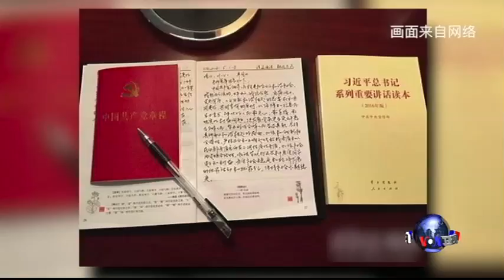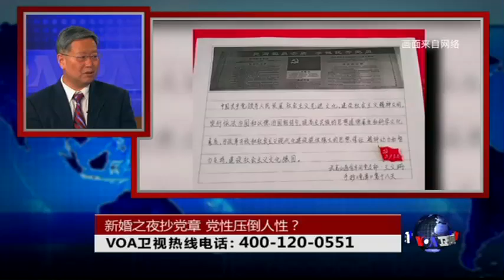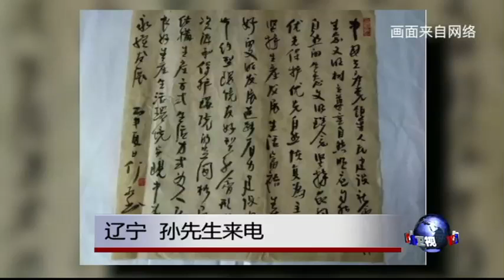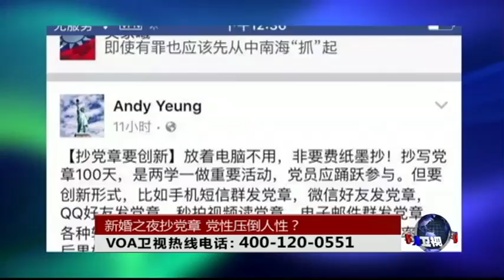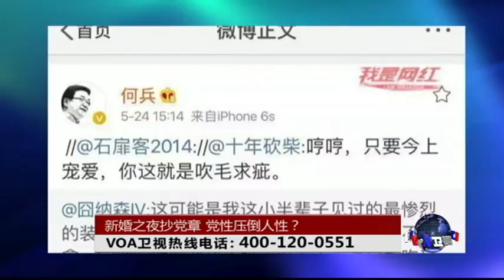时事大家谈: 新婚之夜抄党章 党性压倒人性？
习近平称要“依法治国”之后，“党大还是法大”的问题一直让人纠结。不久前，某县法院院长表示，“当党性和人性冲突时，我们论党性不论人性”。党性与人性，究竟谁服从谁的问题又成为一块心病。随着“新婚之夜抄党章”的报道面世，中国“党性斗人性”的画风似乎已经无法回避。